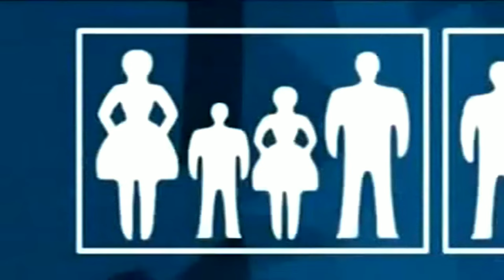2007.09.30📺Pete Burns ＆ Michael Simpson interview (Wife Swap The Aftermath) Dead or Alive